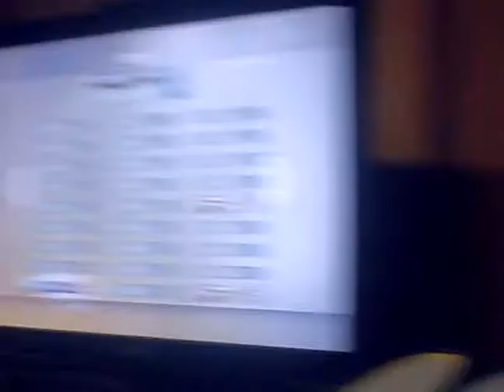tourament part 2